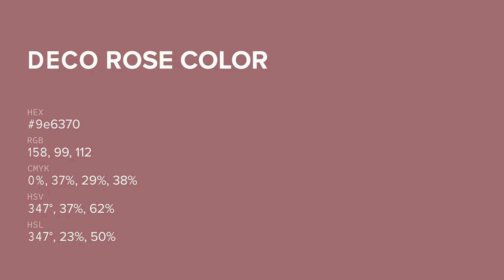Deco Rose color 9e6370 hex color - Red color - Cool color 9e6370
What color is Deco Rose ? 9e6370 hex color - Red color - Cool color 9e6370

Hex 9e6370 Color Code is also known as Deco Rose color.